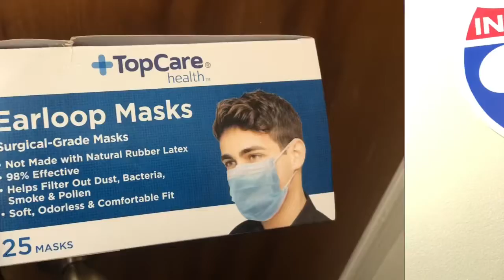Every Day at Home: Tops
It’s day four, and while it’s not technically a forage, it was time to restock the food supply. A quick look at grocery pick up.